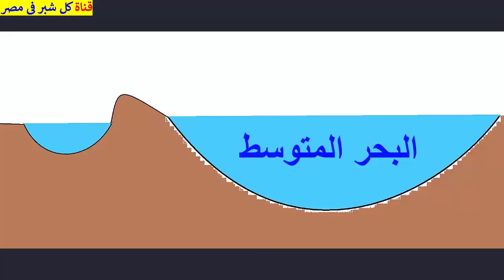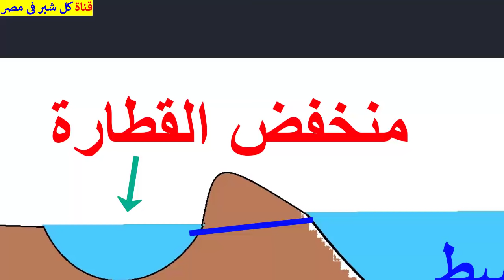مشروع منخفض القطارة فى مصر . هل هو الدجاجة التى ستبيض لمصر ذهبًا ؟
فى هذا الفيديو نتعرف على مشروع منخفض القطارة و امكانية توليد الكهرباء و اقامة المزارع السمكية و المجتمعات العمرانية و ما مقدار جدواه .
كما نتعرف على مخاطر و معوقات المشروع.